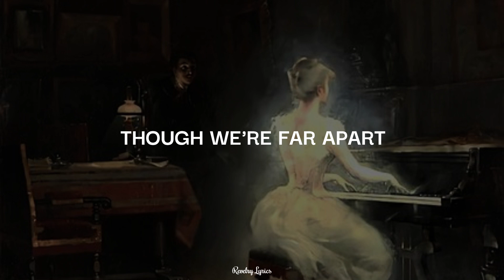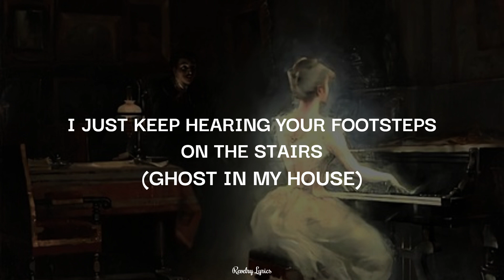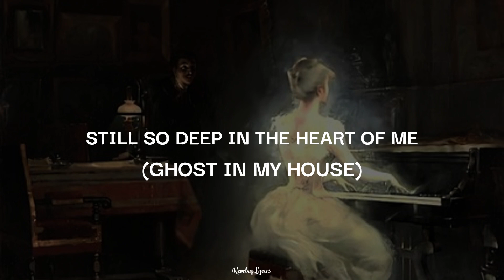There’s A Ghost In My House - R. Dean Taylor (Lyrics)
Lyrics:
There's a ghost in my house
The ghost of your memories
The ghost of the love you took from me

Where our love used to be
Only shadows from the past I see
Time can't seem to erase
The vision of your smiling face
Though you found someone new
I can't get over you

I can't hide (ghost in my house)
From the ghost of your love that's inside (ghost in my house)
It keeps on haunting me (ghost in my house)
Just keeps on remiding me (ghost in my house)

In my mind I know you're gone
But my heart keeps holding on
To the memories of those happy times
To the love that once was mine

You're still such a part of me (ghost in my house)
Still so deep in the heart of me (ghost in my house)
I just keep hearing your footsteps on the stairs (ghost in my house)
When I know there's no-one there (ghost in my house)
Every day I love you more (ghost in my house)
So much more than the day before (ghost in my house)

Sittin' in my easy chair
I feel your fingers running through my hair
Lookin' down in my coffee cup
I think I see your face lookin' up
All alone in my gloom
You voice echoes through the room

And I can't hide (ghost in my house)
Just keeps on reminding me (ghost in my house)
(fade)